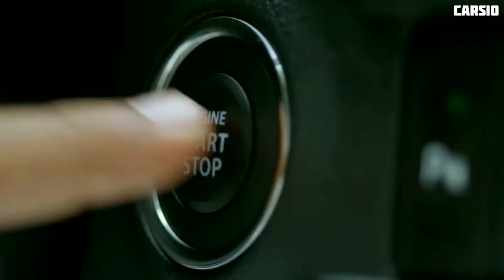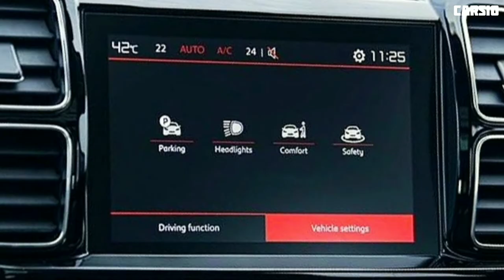नई Brezza के आगे तो Creta भी फेल हैं | New Suzuki Vitara Brezza SUV Full Review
To Maruti Suzuki Jald hi apni Vitara Brezza ka new model launch karne wale hai, To aaj ki iss video me hum ese ke features, price aur full details janenge.